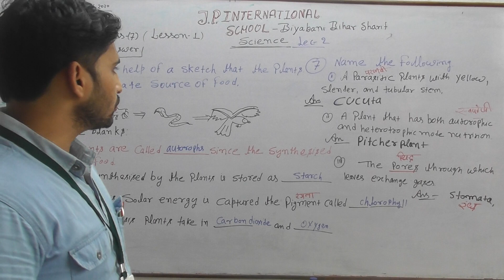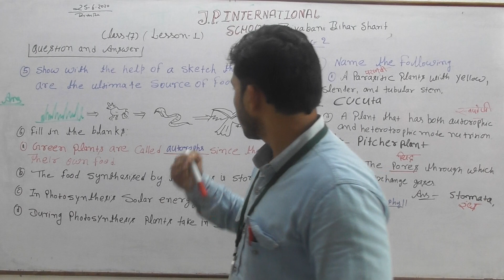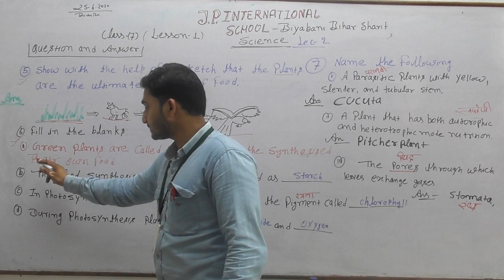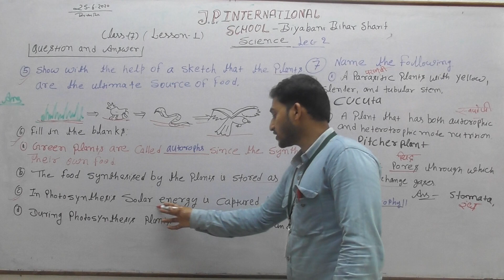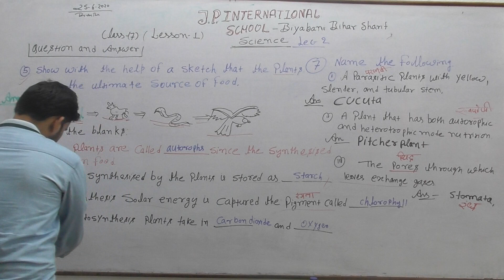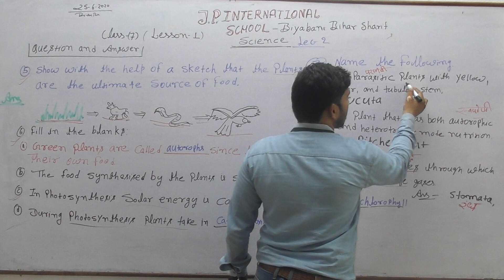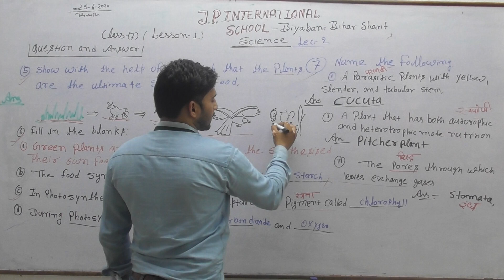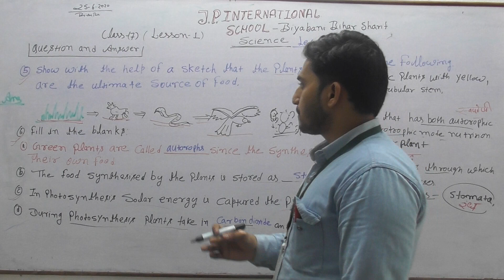RITU RAJ SIR SCIENCE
CLASS 7 @@## WWW JPIS IN BIYABANI BIHAR SHARIF NALANDA